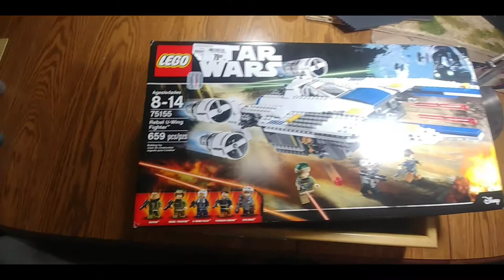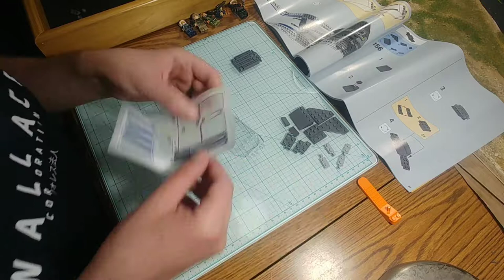Lego Rebel U-Wing Build and Compare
Building and comparing the full size U-Wing to the two small ones I have.